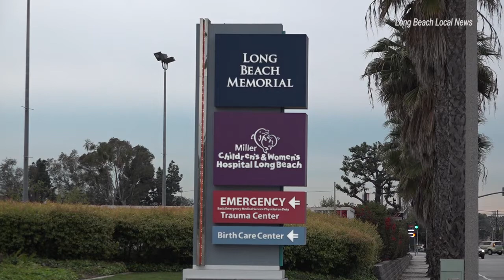Long Beach Coronavirus Case Confirmed at Local Hospital